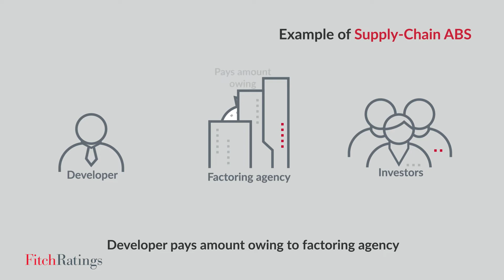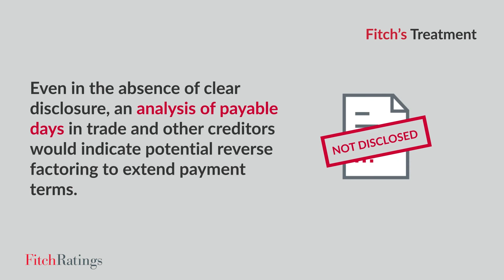Supply-Chain ABS - A Unique Funding Source for China‘s Property Developers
Supply-Chain ABS, a similar tool to reverse factoring, is a source of funding unique to China‘s property developers. This video explains how supply-chain ABS works and how Fitch treats it when performing credit assessments.